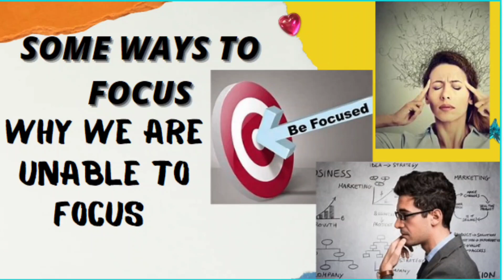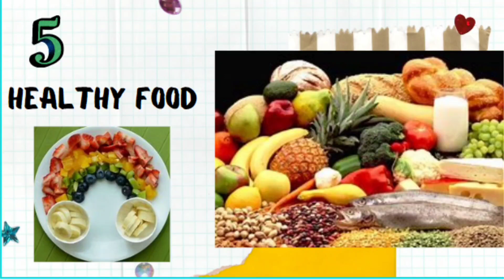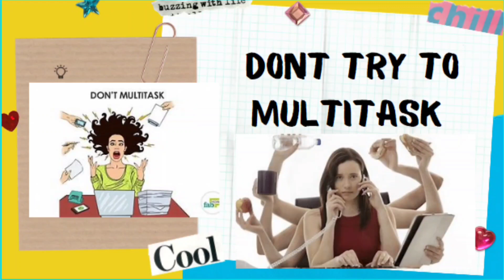how to concentrate on studies or goals